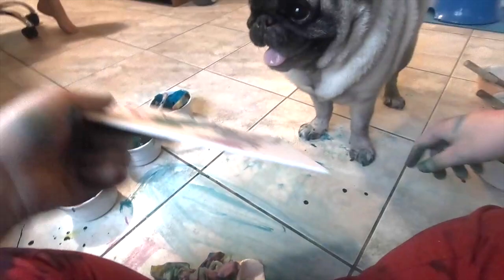Blind Puggy Earl Paints Puppy Masterpiece "Green Euphoria"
Dear friends! As you already know, I absolutely love to paint. So when I was thinking of a way to thank my dear friend Javier for generously supporting me in Mental Health in Motion, I got to work on a puggy masterpiece just for him! Watch me paint "Green Euphoria" for my amazing friend.

HOW I BEGAN PAINTING:
The pandemic flipped my world upside down. I was suddenly isolated from my friends and I found myself spending LOTS of time indoors with my hoomans. To make matters worse, I began having more difficulties related to my inability to see. So I began learning new skills that would help me navigate the world around me. That’s when I discovered I REALLY love to paint. It has brought out a super confident, decisive side of me that my family hadn’t seen before. They’ve tried to document my painting as best they can for you to see (granted… they are still learning how to capture it all properly so please be patient ;) )

MY CHANNEL:
You'll get to see how I experience the world as a blind pug with mobility issues. Join me as I do what I love most - paint, help friends in need, and engage in shenanigans.